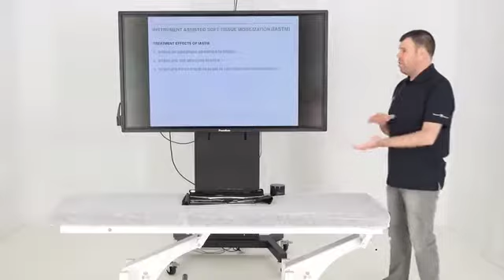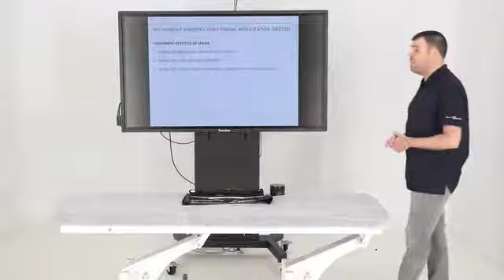Smart Tools - fisioterapia instrumental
Descubre en este vídeo las herramientas de fisioterapia Instrumental SmartTools @MiguelBacasBastan - Para profesionales de la salud y fisioterapeutas